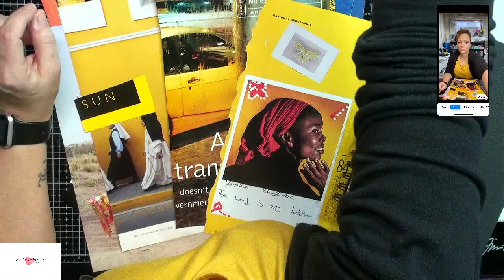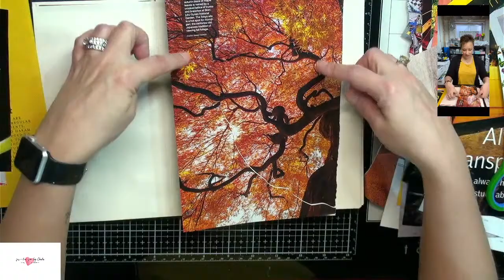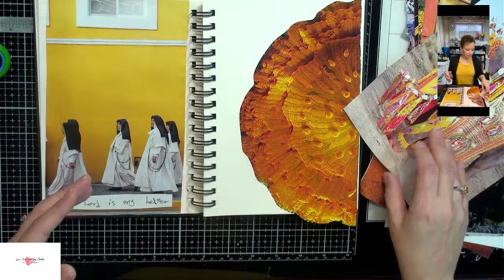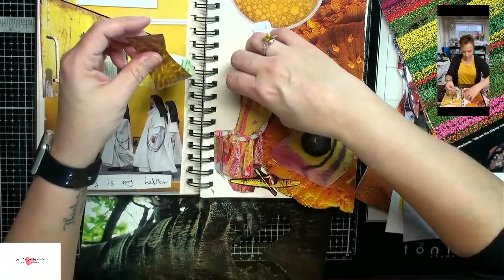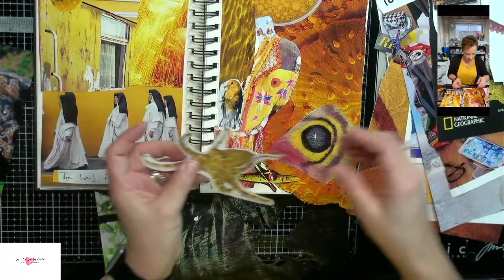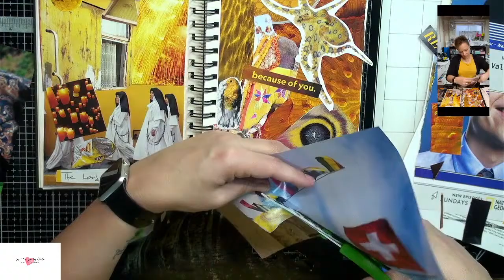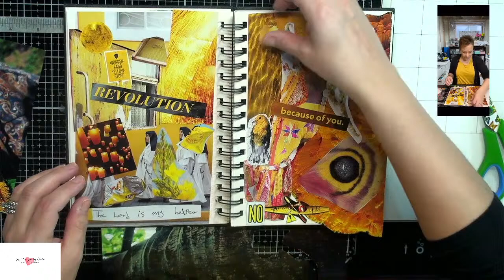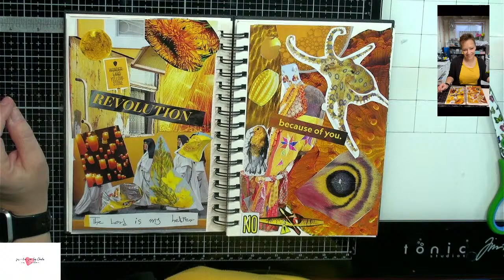Glue Book Exercise - Yellow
Join me as I go live to show you how I bust my creative block.

You can also keep up with all my crafty creations at the following:

 I truly appreciate all the support I receive!

~Chala, xoxoxo